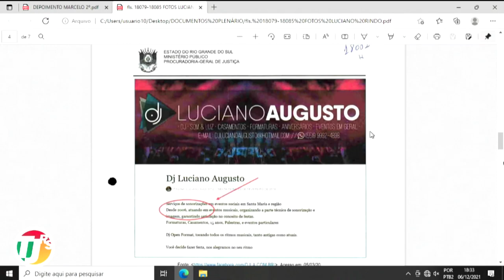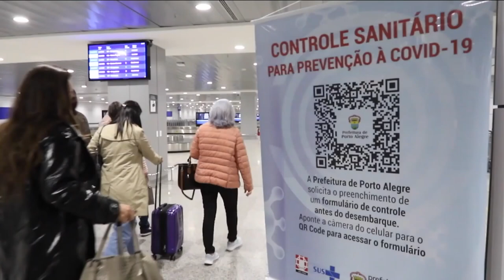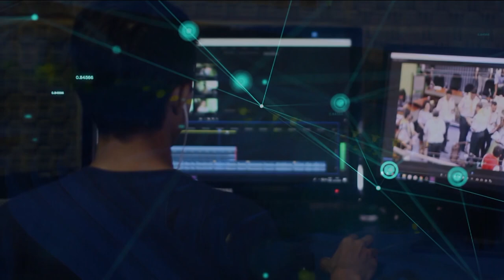Redação TVE | 18h30 - 06/12/21